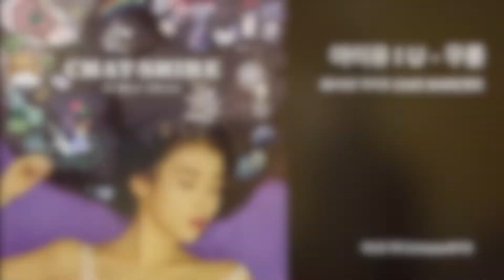Saxophone Cover 아이유 I U - 무릎 cover by 2minpapa장우영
아이유 I U - 무릎

◇ Instruments & Equipment

Alto Saxophone : Rampone & Cazzani R1 jazz Two Voice

Mouthpiece : GSP Blue

Ligature : Woodstone  PGP

Reed : WoodStone 2.5

Microphone : Blue Bluebird SL

Audio interface : Steinberg UR 242

Record : GarageBand